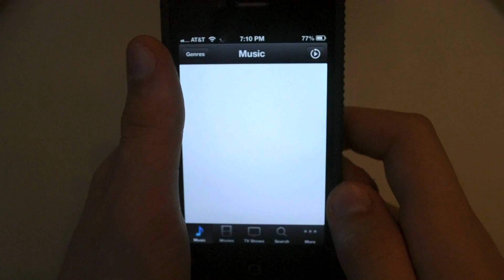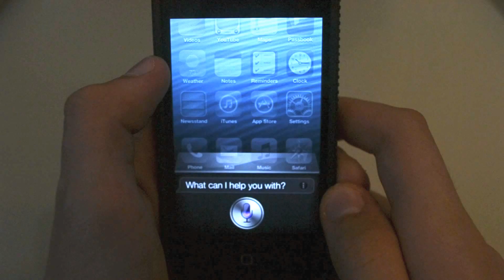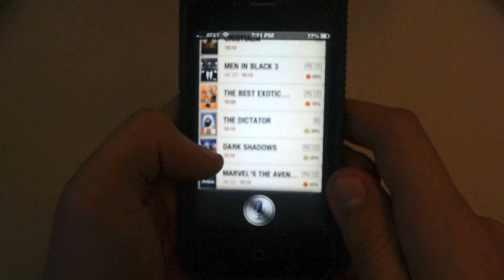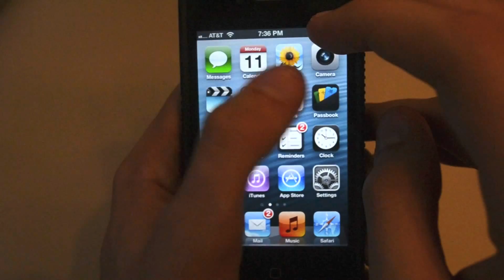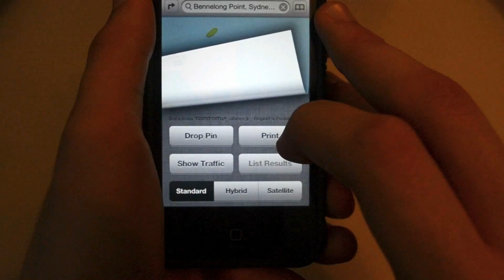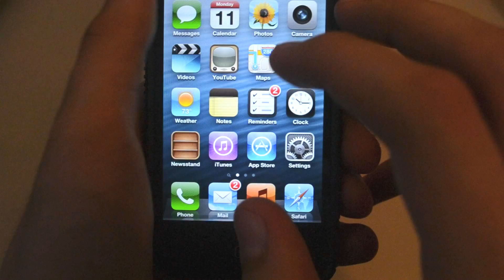iOS 6 - New Siri Features and Maps App (HANDS ON)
iOS 6 was just released and here is a hands on with the brand new Siri features and a look at the all new Maps app.